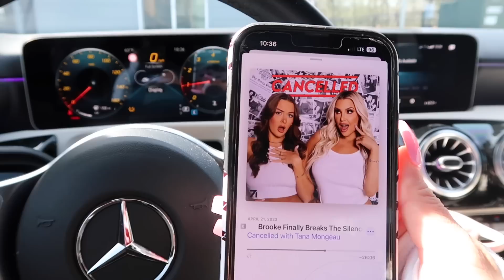vlog- chatty grwm and dinner date💓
links:
amazon store
pink sports bra
white long sleeve top
jessup makeup brushes